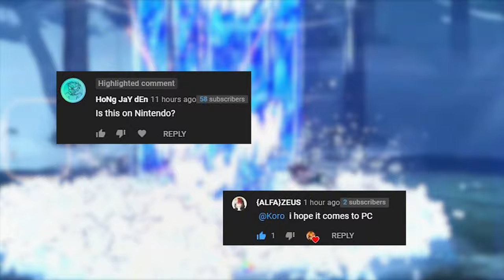All Platforms For The New Demon Slayer Game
With the new demon slayer game getting closer to it's release you should know what platforms it coming out on. A lot of you guys been asking me what consoles demon slayer hinokami keppuutan is coming out on and the short answer is PS4, PS5, Xbox One, Xbox Series X|S, PC. But watch video because I want you know what consoles I'm getting it on so we can potentially play together. I also say my future plans for the game when I get on pc! What platform are you getting hinokami keppuutan?